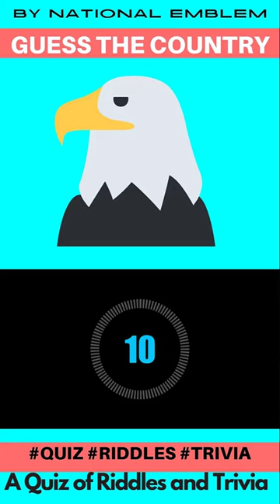Guess the Country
Welcome to 'Viral Shorts: Guess the Country - USA Edition,' where we challenge your geographical knowledge with quick, engaging videos! Join us in this exciting quiz as we present snippets of the diverse and captivating landscapes, landmarks, and culture from across the United States 🇺🇸. Can you guess the state or city correctly? From iconic skylines 🏙️ to natural wonders 🏞️, our shorts will test your knowledge of the USA in a fun and fast-paced format.